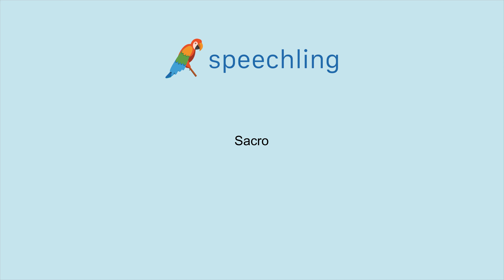イタリア語で"神聖な"の発音の仕方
男性コーチ
Sacro

女性コーチ
Sacra

神聖な

神聖な